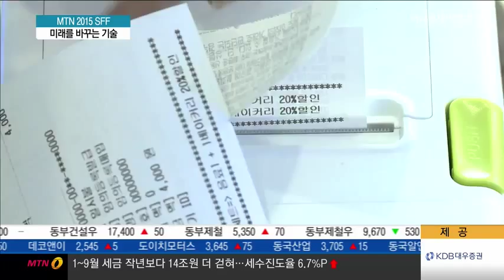[2015 서울퓨처포럼(SFF)] 일상을 파고든 '기술혁명'…"미래의 삶을 엿보다"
금융과 IT가 접목된 핀테크, 인터넷망에 기기를 연결해 제어하는 사물인터넷(IoT), 기계 스스로 생각하는 인공지능까지. 새로운 신기술이 빠른 속도로 우리 삶을 파고들고 있습니다. 과연 이 기술들은 우리 일상을 어떻게 변화시킬까요? MTN은 기술혁명이 이끄는 미래상과 새로운 비즈니스 기회를 살펴보기 위한 '서울퓨처포럼 2015'을 개최합니다. 이유나 기잡니다.